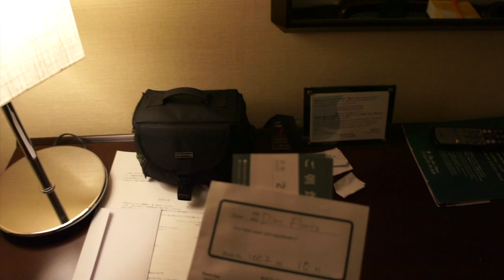KOI HUNT feb 2020 | Buying koi at Nagoshi koi farm & Sekiguchi koi farm | day 7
Vandaag de laatste dag...

Bij twee super kwekers geweest. Nagoshi was als eerste aan de beurt. Hier haalde we een prachtige mix tosai uit. Ook scoorde we nog een super mooie twee Staps Kohaku nisai. Diep rood en heeeeel helder wit.

De tweede stop en tevens onze laatste kweker deze reis was Seikiguchi. Hier haalde we nog een HQ tosai uit. Een visje voor de toekomst waar ik een zeer goed gevoel bij heb!

De dag afgesloten met een heerlijk etentje.

Ik wil nogmaals iedereen bedanken en natuurlijk ook de super groep met wie we hebben lopen punten!

I hope you guys enjoy the last movie!!

Team DBG Koi & Aqua